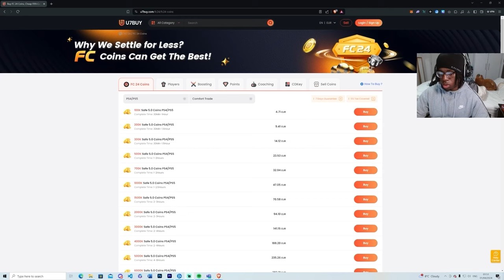Can Mia Hamm get me Rank 1 on the RTG? FC24 Ultimate Team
U7BUY.com:Cheap Direct Top Up, Gift Cards, Game keys, and more game service

I really appreicate all the support